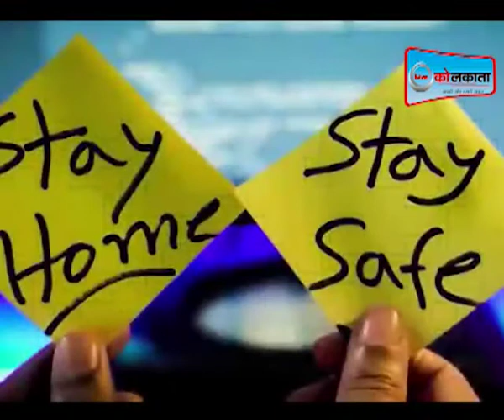कुल्टी थाना पुलिस ने शुरू किया नया अभियान